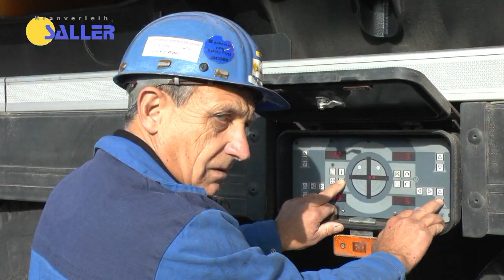Demontage Obendreher mit LTM1400-7.1